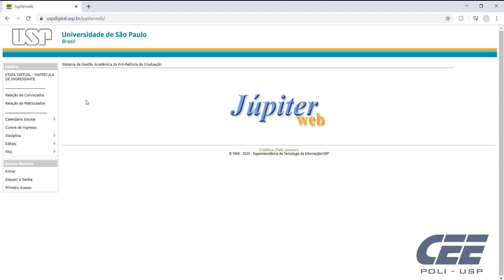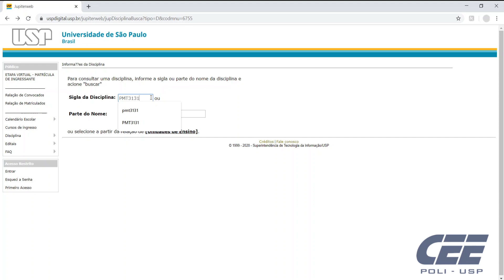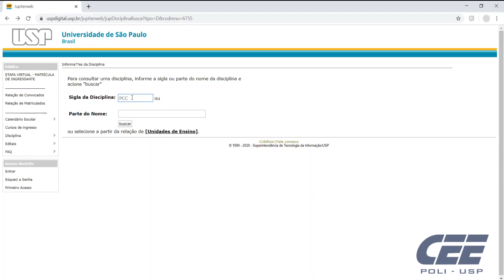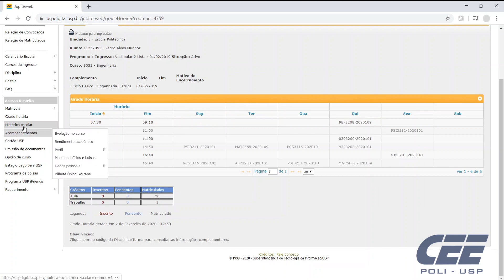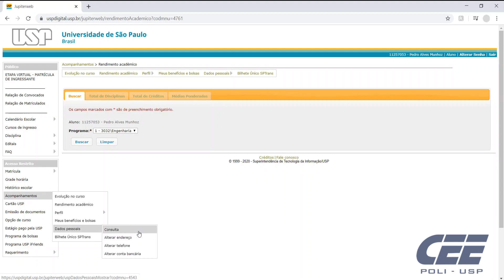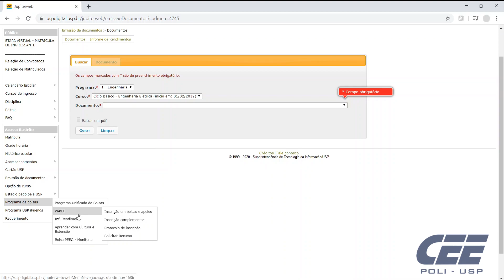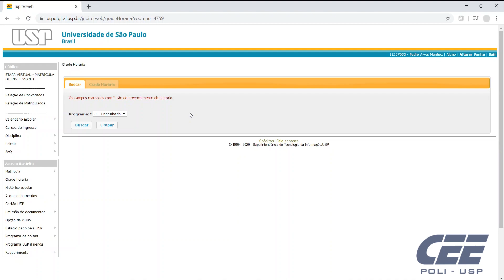CEE Ensina - JupiterWeb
Oi, gente! Esse é o primeiro vídeo da série do CEE Ensina, em que damos uma introdução sobre como usar o site do JupiterWeb. O objetivo da série como um todo é auxiliar os ingressantes nesse início conturbado da universidade. Então, esperamos ajudar vocês a usar essa ferramenta que será ainda muito importante em toda a graduação. Qualquer dúvida que sobrar, pode contatar o pessoal da diretoria acadêmica:

Créditos ao Pedro Munhoz, Diretor Acadêmico do CEE.

Icon made by Freepik from @flaticon